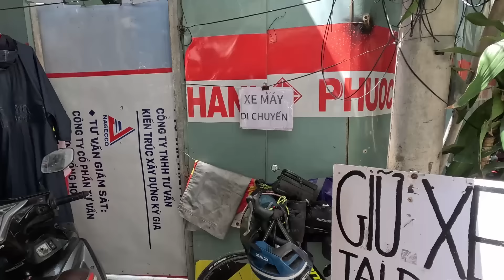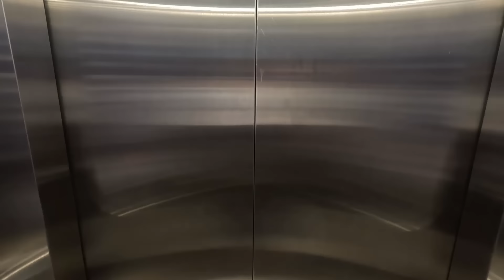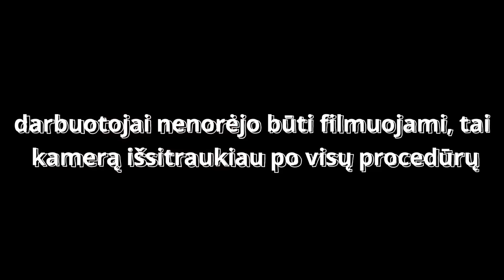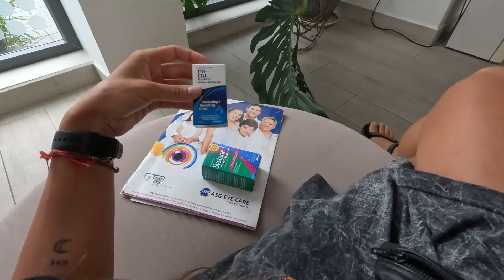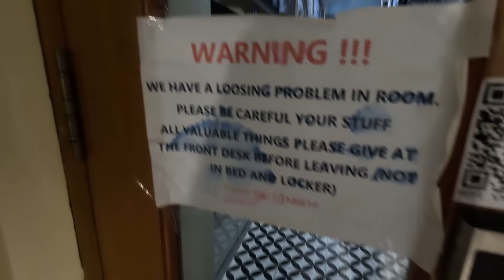Poilsis nuo dviračio, vizitas į kliniką / Vietnamas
Palikus Lietuvą 2022 m rugpjūtį, net nebūčiau pasvajojusi apie tokio mąsto kelionę.. išvažiavau su tikslu numinti su dviračiu į Iraną. Bet po to viskas įgavo pagreitį, apmyniau Centrinę Aziją, daugiau nei pusę metų sukau pedalus po Indiją, tada Nepalas ir net nebūčiau patikėjus, jog tos pačios kelionės metu atsidursiu Pietryčių Azijoje. Neįsivaizduoju kokie išbandymai manęs laukia, bet pasiruošusi tyrinėti naujus kraštus🚴